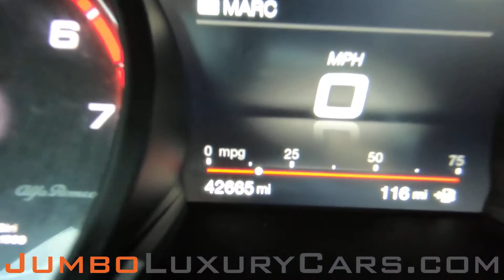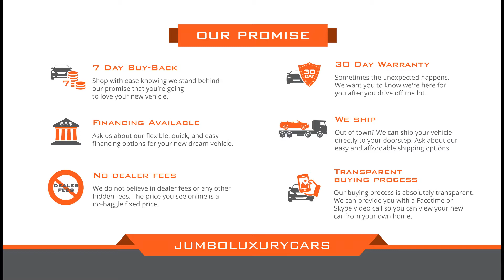2018 Alfa Romeo Stelvio - Stock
2018 Alfa Romeo Stelvio - Stock